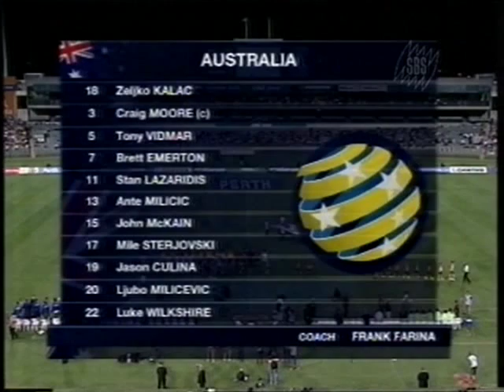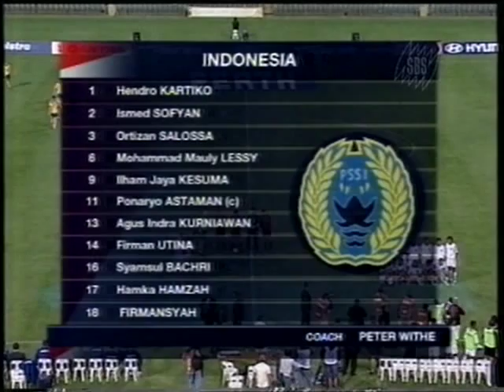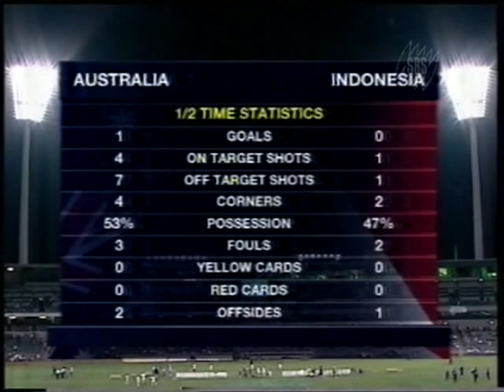2005 International Friendly Australia 3-0 Indonesia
On February 4 the Football Federation Australia, as it is known as of this year, announced this match as a fundraising effort to support victims of the December Tsunami. The Asian Football Federation nominated Indonesia as an appropriate opponent when the FFA approached them about this match.

Played : 29-March-2005
Venue : Subiaco Oval, Perth
Referee : Hirofumi Yamanishi (Japan)
Linesmen : Matthew Cream, Jim Ouliaris (Australia)
Attendance : 13719

Australia
Zeljko Kalac, Tony Vidmar, Craig Moore (Tony Popovic 46), Ljubo Milicevic, Stan Lazaridis (Lucas Neill 60), Jon McKain, Jason Culina (Jade North 76), Luke Wilkshire (Simon Colosimo 60), Mile Sterjovski, Brett Emerton (Ahmad Elrich 46), Ante Milicic (David Zdrilic 76)
Goals : Milicic 24, 57, Zdrilic 85
Coach: Frank Farina (Aus)

Indonesia
Hendro Kartiko, Ismed Sofyan (Christian Worabai 82), Ortizan Salossa (Mahyadi Panggabean 62), Mohammad Mauly Lessy (Zainal Arifin Yandri 89), Ilham Jaya Kesuma (Charis Yulianto 14), Ponaryo Astaman, Agus Indra Kurniawan (Jack Komboy 82), Firman Utina (Jimmy Surpano 62), Syamsul Bachri, Hamka Hamzah, Firmansyah
Coach: Peter Withe (England)

Cheers
Alex